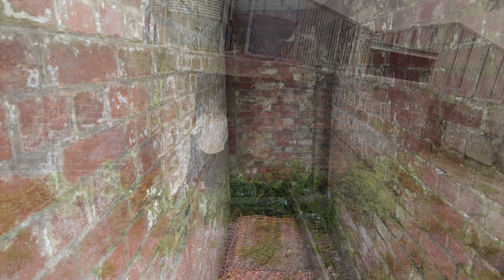Somerset WW2 Starfish Decoy Bunker